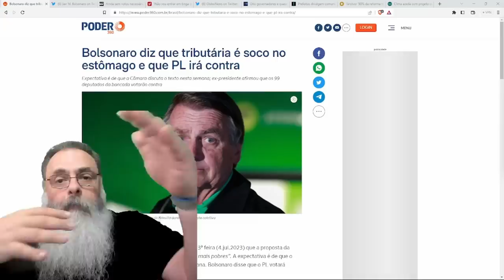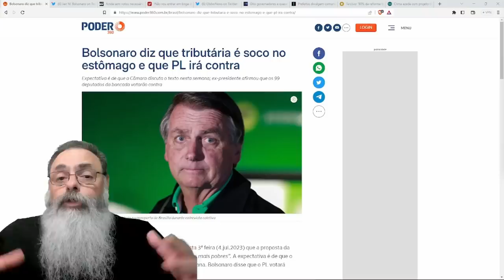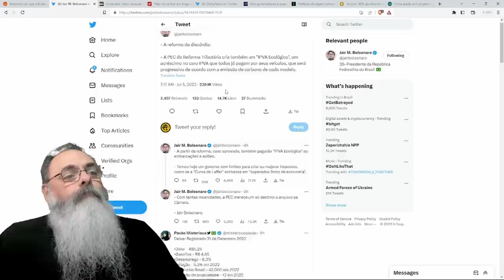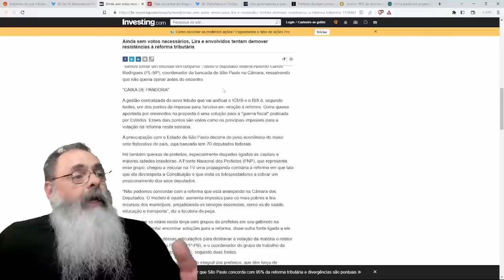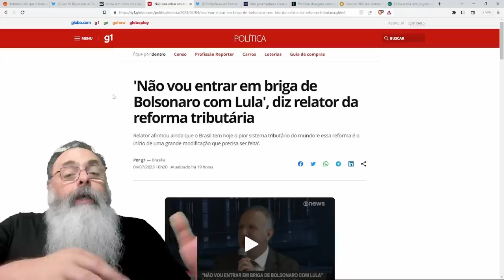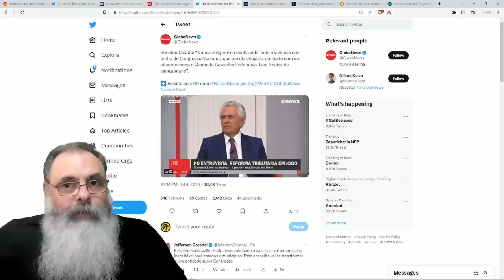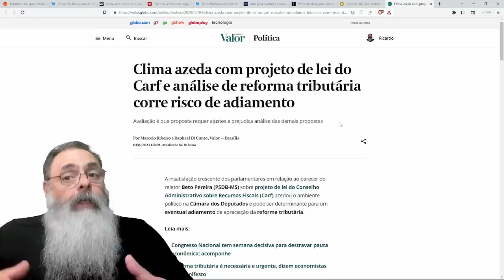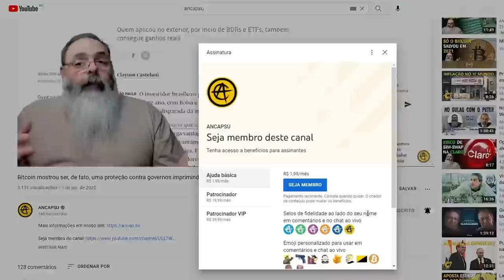BOLSONARO entra na BRIGA do LADO CERTO: CONTRA o AUMENTO da CARGA dessa REFORMA TRIBUTÁRIA ABSURDA